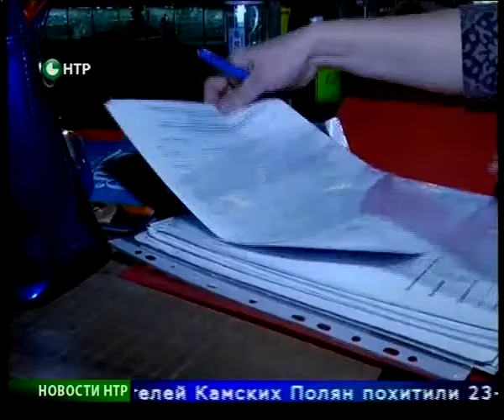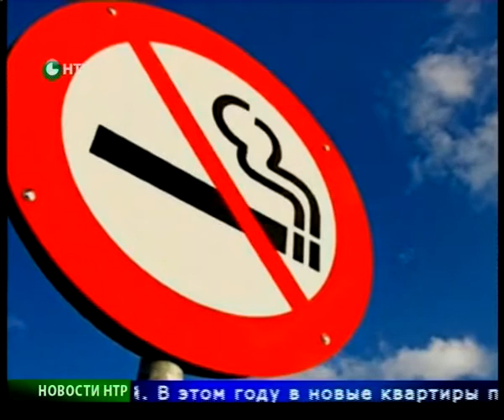Новости НТР. Эфир 19.11.2015 (10:00).